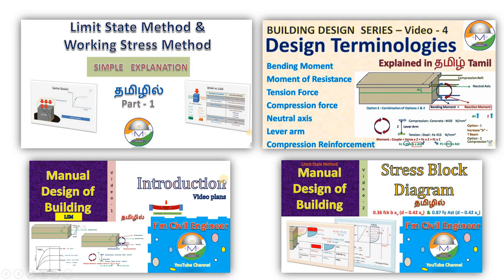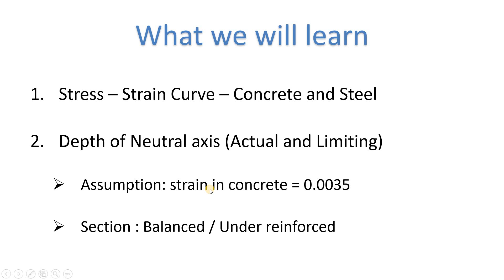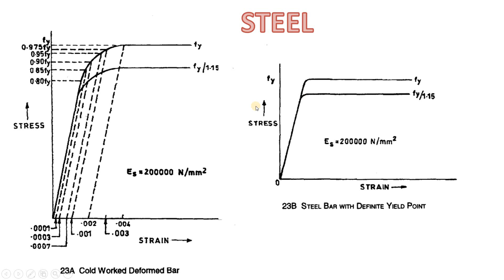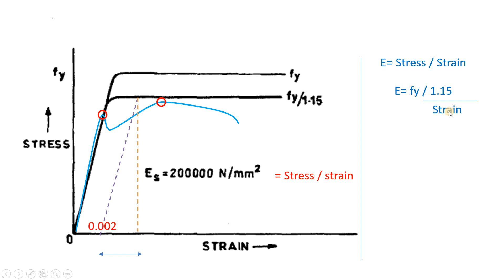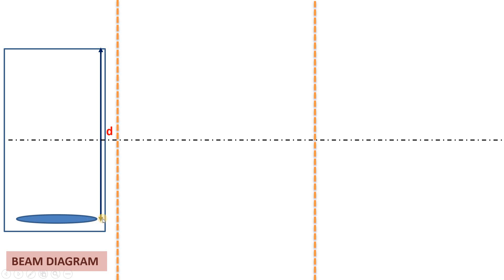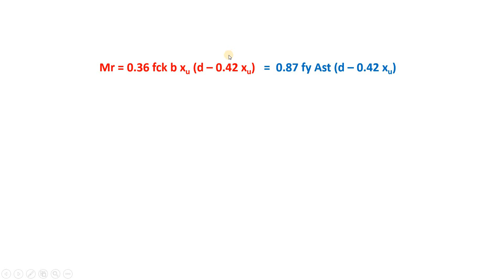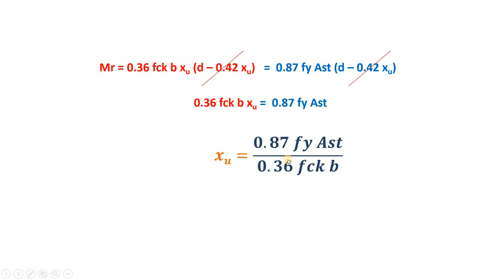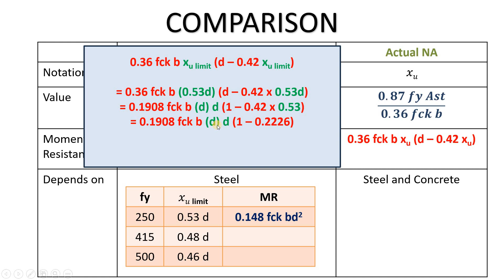Manual Design -Vid 3 / Neutral Axis depth/ Explained in Tamil/ தமிழில்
In this video, the limiting and Actual neutral axis depths are derived and explained.